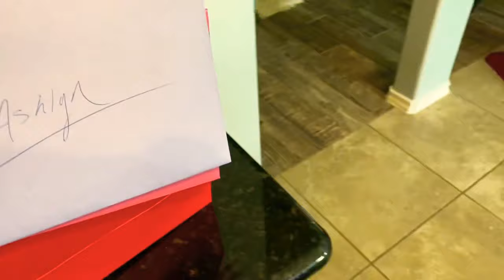BIRTHDAY CELEBRATION | NAKIPAG USAP SA KAMBING? | FILIPINO AMERICAN LIFE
Hello guys! for todays video a simple celebration for Ashlyn’s Birthday! Nag bonding din with the fam. Enjoy and stay safe! God bless!